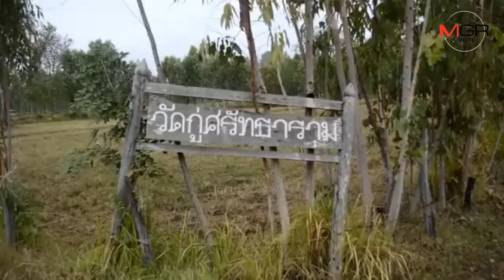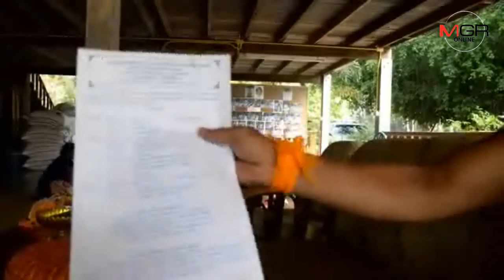ยิงสนั่นวัด! ตร.เมืองช้างปะทะเดือดแก๊งตัดไม้พะยูงในวัด วิสามัญ 1 ศพ เจ็บ 1 รวบได้อีก 4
28/11/2018 ยิงสนั่นวัด! ตร.เมืองช้างปะทะเดือดแก๊งตัดไม้พะยูงในวัด วิสามัญ 1 ศพ เจ็บ 1 รวบได้อีก 4
สุรินทร์- ตำรวจเมืองช้างปะทะเดือดแก๊งลอบตัดไม้พะยูงในวัด เปิดฉากยิงสนั่นกลางวัดวิสามัญ 1 ศพ บาดเจ็บ 1 ราย จับได้อีก 4 ราย หลบหนีไป 6 ราย ล่าสุดพบคนร้ายถูกยิงแอบเข้ารักษาที่รพ.บุรีรัมย์ เผยเป็น“แก๊งหนองบอน”บุรีรัมย์ รู้ชื่อหมดแล้ว